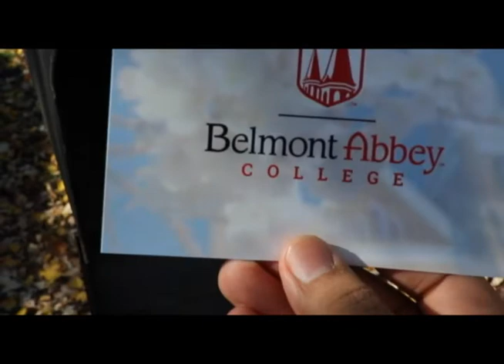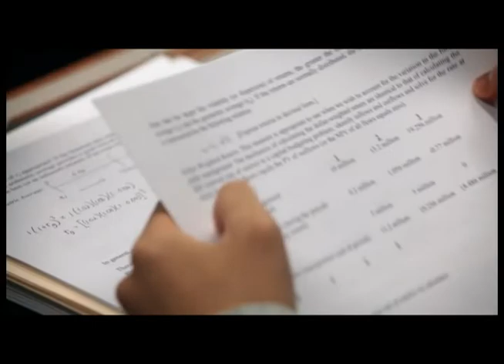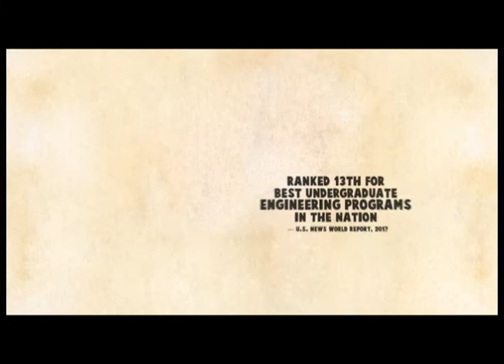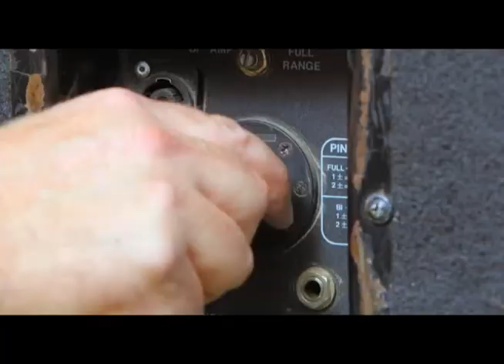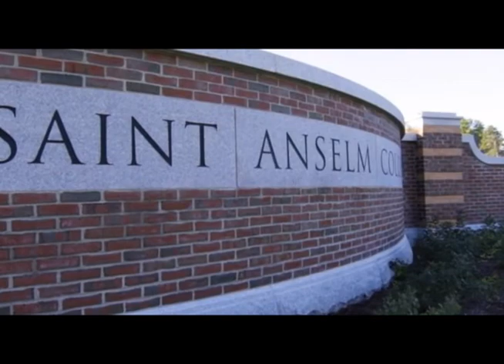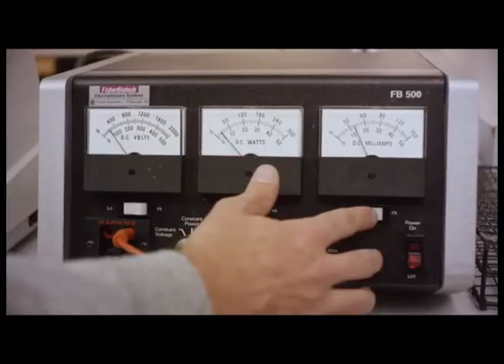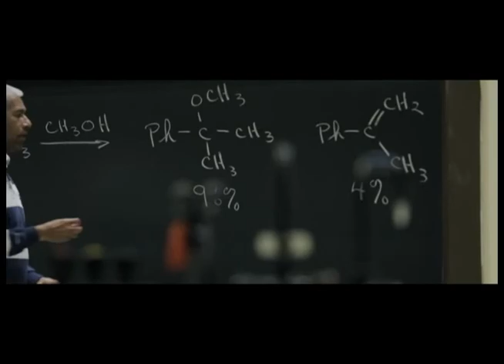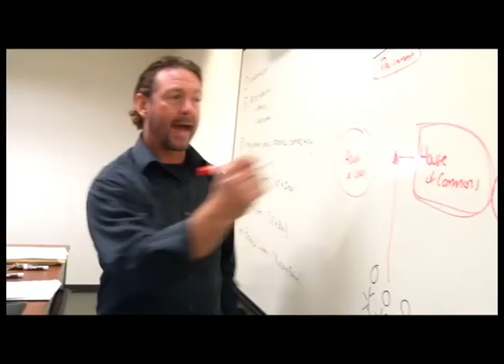2018 Platinum Sponsors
Many thanks to these 12 CCAA member institutions who sponsored our annual Catholic Colleges Reception at the Platinum Level:
Belmont Abbey College, DePaul University, Loyola Marymount University, Loyola University Maryland, Saint Anselm College, Saint Louis University, Santa Clara University, University of Notre Dame, University of St. Thomas (MN), University of St. Thomas (TX), University of San Diego, and Villanova University.